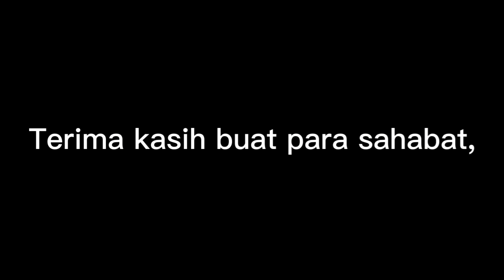mengolah bahan black onyx menjadi kotak persegi || gosok akik...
cara mengolah menggosok dan poles bahan dari batu black onyx